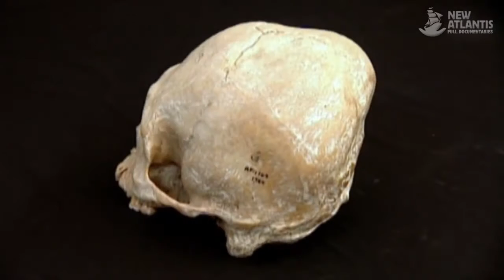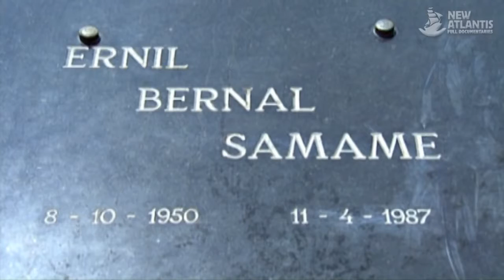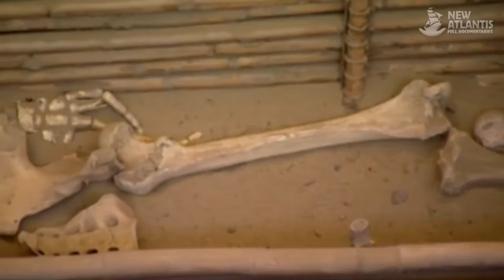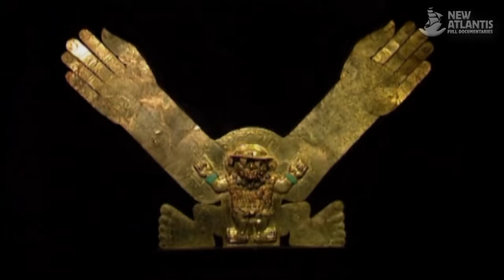The precursors of the Inca full documentary